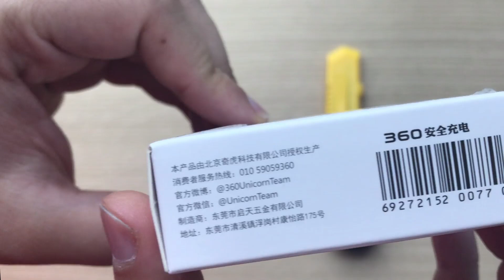Unboxing USB Condon (SecUSB Unicorn Team) - Condón USB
Unboxing USB Condon (SecUSB Unicorn Team) 360.cn

Protect your mobile device from attacks and charge your battery without problems.

protege tu dispositivo móvil de ataques y carga su batería sin problemas.